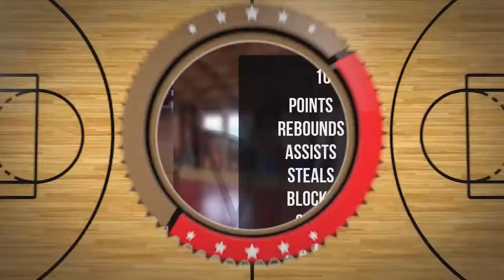Jakub Buczek Player Mixtape DC80 Brzesko 2022